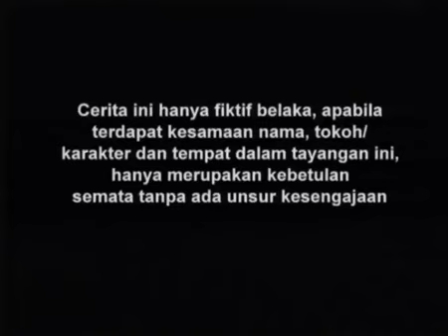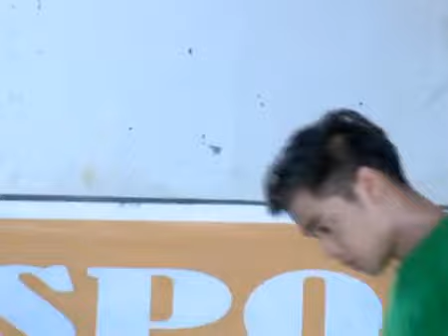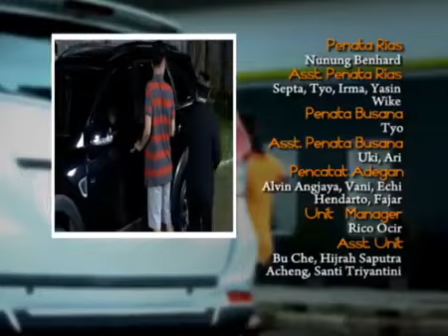TENDANGAN SI MADUN SEASON 3 - Episode 50